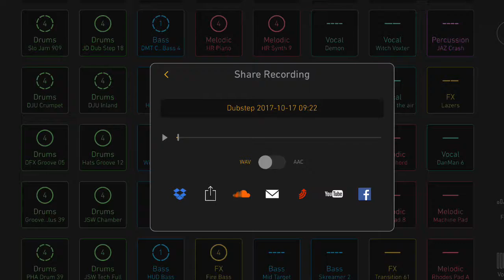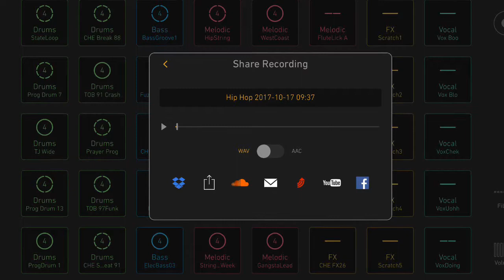"Bloxy" av elever i 4B